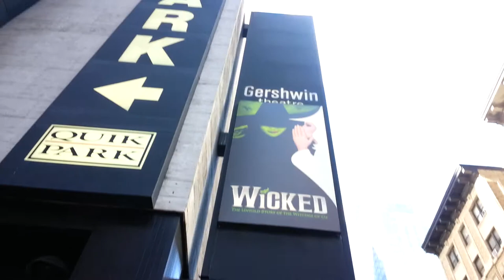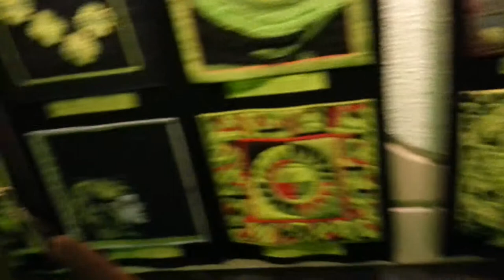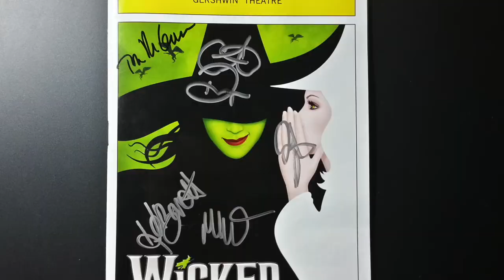The J's in the City (Vlog 70) (11/1/14 - 11/8/14)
My family came to watch a Broadway show!!! (And to visit me, right..?)

I WATCHED WICKED AGAIN (TROISIÈME FOIS)

Shoutout to Ate Mimi and Ate Mariel and their vlog debut

Shoutout to Jenni Barber, Kelli Barrett, Michael Wartella, and Christine Dwyer for being awesome